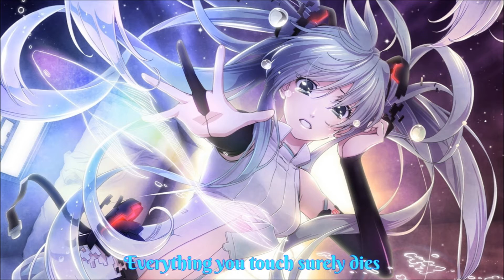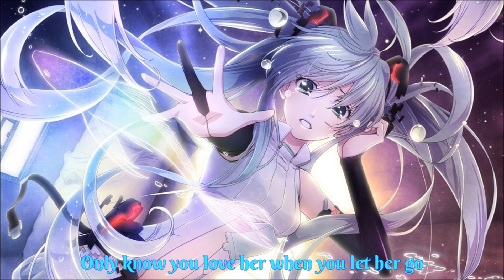Nightcore - Let Her Go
★Song: Let Her Go by Passenger
★~Not Requested~★
★PLEASE READ:

★"Which song should we Nightcore next?"★